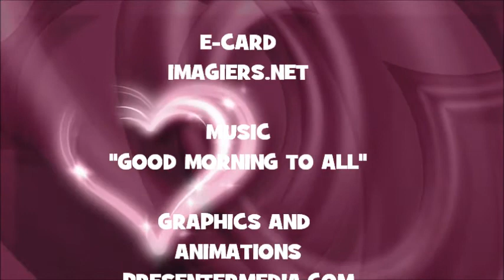¡FELIZ CUMPLEAÑOS ELIZABETH!